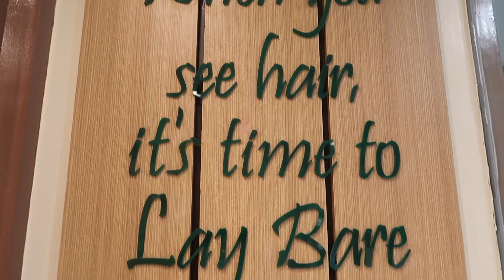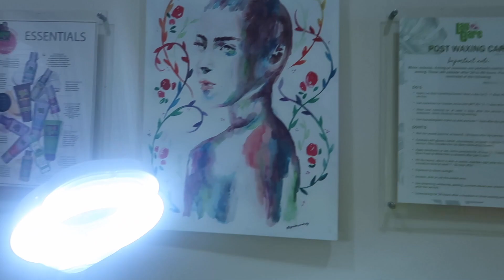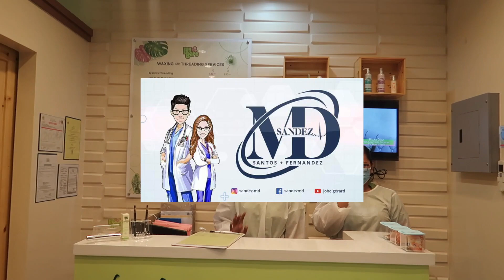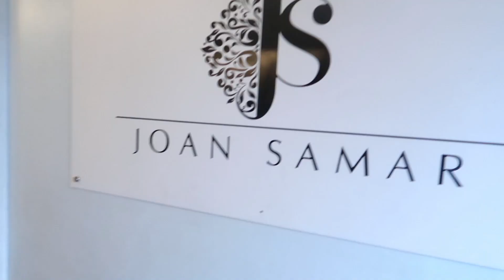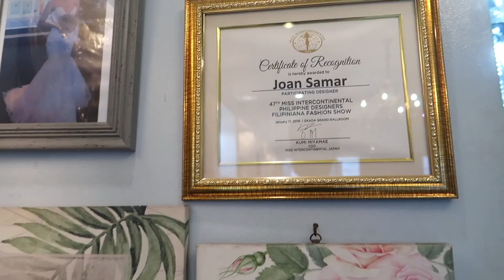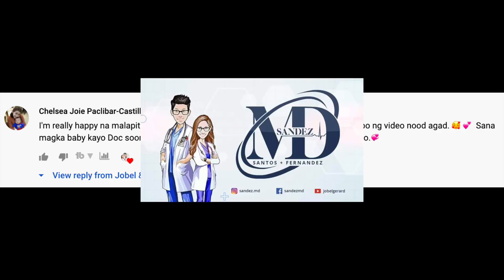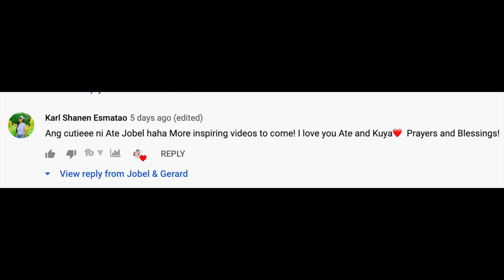WEDDING GOWN FITTING (Bridal Gown Better than in Divisoria?) | Wedding Planning Journey 2021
My bridal gown hunt is over and the wedding gown fitting begins!!! It is very exciting since my wedding gown will be designed, sewn and custom-made by one of the best wedding gown designers in the Philippines-- Miss JOAN SAMAR!

We journey far and wide in search for the perfect wedding gown for our special day. We even went to DIVISORIA to do BRIDAL GOWN HUNT and attended bridal fairs to meet esteemed bridal gown designers. But come pandemic, we thought it was impossible for me to have the wedding gown of my dreams. But lo and behold, Ms JOAN SAMAR sponsored a contest for frontliners and brides-to-be. After a month long online contest, we won and we finally had the chance to have my gown designed and made by her. The best part? It's FREE!

After so many delays and rescheduling, our wedding will finally push through this year on our 15th Anniversary-- no backing out!

Restrictions are still here and vaccines are not as widespread, hence, we have to prioritize everyone's safety and go for an intimate wedding-- lesser guests than what we originally planned.

Basic Set-Up
❤️ EDITING SOFTWARE
❤️ PHOTO EDITOR

📣📣Join us in every journey❣️